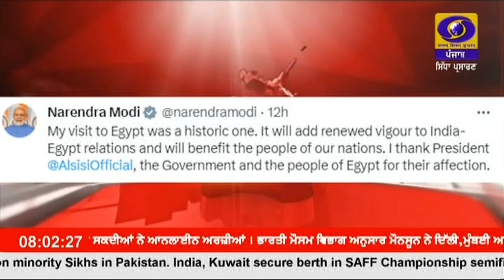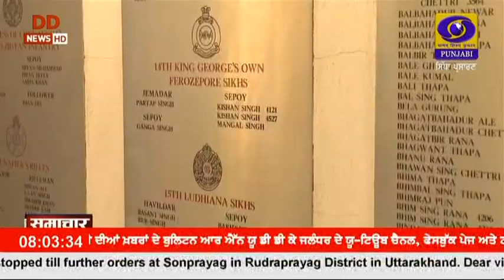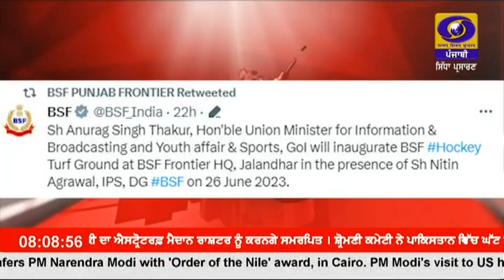0800 || JUNE 26, 2023